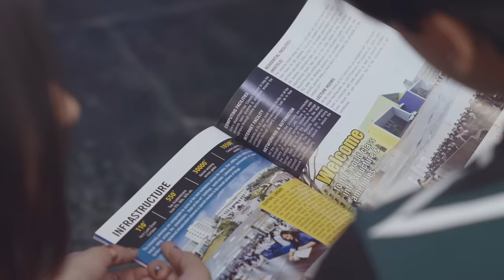GLA University | NAAC A+ Accredited | Advantages of NAAC A+ Grade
Immerse yourself in the vibrant world of GLA University – the #1 NAAC A+ Accredited private university in India as per the score. From state-of-the-art facilities to dedicated faculty, witness the nurturing environment that empowers students to explore their passions, ignite their creativity, and push boundaries. Whether it's ground-breaking research, innovative projects, or dynamic extracurricular activities, GLA University cultivates a holistic educational experience. Join us on the path of success, where dreams become a reality and individuals evolve into extraordinary leaders.